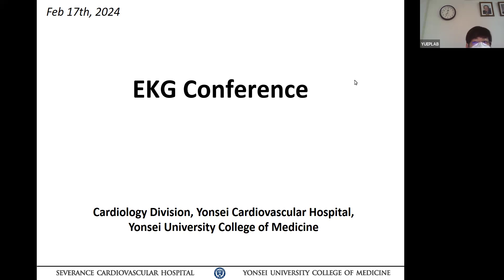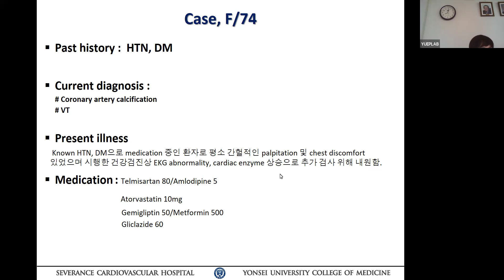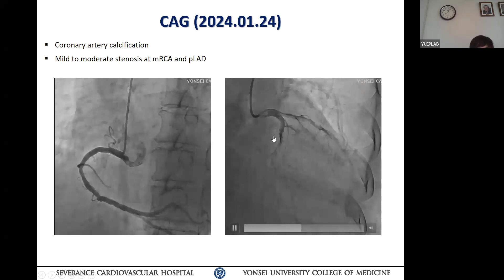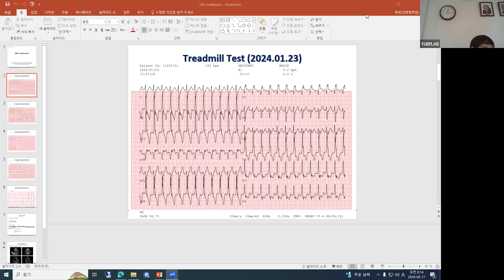240217 EKG conference